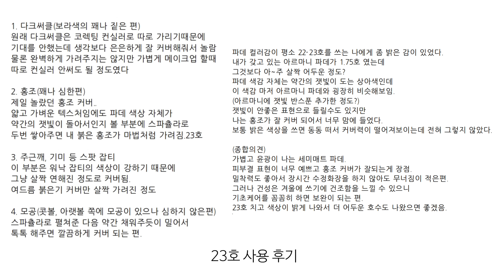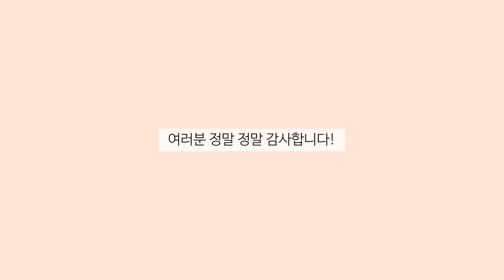이자녹스 비타웨어 커버 파운데이션 21호 vs 23호 반반 리뷰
*판매에 따른 수수료를 지급받습니다.

21호와 23호 반반 사용하며
이자녹스 비타웨어 커버 파운데이션 리뷰했어요~

배송이 빠르게 진행되어서
벌써부터 제품 받고, 후기를 보내주고 계시는데

제가 밥도 안 먹고 편집 하고 있었는데,
편집 하던 중에 21호 품절 되었다는 연락을 받고
너무 깜짝 놀랐어요ㅠㅠ

추가 수량을 요청 드렸으나
너무 힘들 것 같다는 답변을 받았습니다ㅠㅠ
기다려 주신 분들께 죄송한 말씀 드립니다.
23호는 소량 남아 있는 상태라 구입 가능합니다.

21호는
11월 16일 저녁 7시
네이버 쇼핑 라이브에서 구입 가능합니다.

다시 한번 구입해 주신 많은 분들께
감사하다는 말씀 전해드리며
앞으로 여러분들의 후기를 보면서
베이스 꿀조합을 찾아 많이 알려드릴게요~!

00:00 이자녹스 엘엑스뉴 비타웨어 커버 파운데이션

00:38 기본 정보

00:43 케이스

00:57 제형

01:10 색상
⤷ 01:37 21호
⤷ 01:47 23호
⤷ 02:37 21호 핑크의 정도

03:21 비밀 이야기가 아닌 비밀 이야기(??)

04:19 21호 시연
⤷ 04:23 구름퍼프 추가 구매
⤷ 04:56 픽싱
⤷ 05:02 2차 커버
⤷ 05:04 코 모공, 붉은기 커버

05:17 피부 표현

06:02 제형

06:21 23호 시연
⤷ 06:39 코 모공, 붉은기 커버
⤷ 06:47 2차 커버

06:57 21호 vs 23호

07:33 중간 정리
⤷ 08:03 몌 피부 타입

09:34 N 시간 후

10:31 수정 화장

11:40 최종 정리

13:39 구독 좋아요 사랑해요🫶🏻

13:45 🍪 (구름 퍼프 세척 방법)

마켓 기간 동안 네이버 런칭 행사가 보다
저렴하고, 최대 구성으로 만들어 왔어요~!

✅ 마켓 일정
11월 13일 (오전 10시) ~ 11월 15일 (오후 11시 59분)

✅ 구성
이자녹스 커버 파운데이션 + 펜브러시 1개 + 구름퍼프 2개
* 11월 14일 기준 21호 품절

마켓을 놓쳤거나
실시간으로 소통하고 싶다면
11월 16일 저녁 7시 네이버 쇼핑 라이브도
제가 출연할 예정이니깐 알람 설정하셔도 좋아요🔔

📌 마켓 구매 인증 이벤트

• 참여방법
1. 구매하신 제품 & 증정품이 보이도록 사진 촬영하기!

2. 촬영한 제품 이미지를 간단한 소감과 함께
몌(@myerry_) & 이자녹스(@isaknox_official)
인스타그램 공식 계정을 태그하고 스토리로 올려주세요.

3. 게시한 스토리를 캡쳐해 주세요.

4. 아래 구글폼을 통해 스토리 캡쳐 이미지 업로드 및 제출해 주세요.

• 기간 : 11/13(월)~11/19(일)
• 상품 : 8만 원 상당의 LXNEW 비타 라인 기초세트 (앰플+선크림+마스크)
• 당첨 인원 : 10명
• 당첨자 발표 : 11/22(수) *개별 문자 안내

※ 구글폼 미제출 시 참여 의사가 없는 것으로 간주됩니다.
※ 제품 이미지는 반드시 증정품과 함께 촬영해 주세요!
※ 해외 배송 불가하여, 당첨 후 해외 배송으로 확인 시 당첨이 취소됩니다.
※ 경품 제공 및 경품 발송을 목적으로 개인정보(성함, 전화번호, 이메일 주소,  네이버 ID, 주문번호)를 수집 및 이용됩니다.
※ 개인정보의 수집 및 이용에 대한 동의를 거부하실 수 있으며 이 경우 경품 배송이 제한됩니다.
※ 잘못된 개인정보 입력으로 인해 당첨자에게 연락이 불가능하거나 경품이 반송될 경우 재발송 되지 않으며 책임지지 않습니다.

✔️공구 마켓 관련 FAQ

2. 배송은 언제부터 시작되나요?
주문 건은 오후 23시 59분까지 결제 완료 건에 한하여
당일출고를 원칙으로 하오나
주문 폭주 시 익일 출고될 수 있습니다.

3. 배송비는 무료인가요?
(최종 결제액 15,000원 이상 구매 시, 무료 배송)
최종 결제액이 15,000원 미만일 경우
기본 배송비 (2,500원) 이 부과될 수 있습니다.

4. 주문 취소/변경 가능한가요?
도착 보장 상품으로 실시간으로 주문이 택배사에 처리되어
결제 후 주문취소 및 배송비 변경이 불가한 점 참고 부탁드립니다.

5. 마켓 문의는 어디로 하면 되나요?
네이버 이자녹스 공식 브랜드 스토어 내
'톡톡문의'으로 문의 부탁드립니다!
*평일 : 09:00~ 18:00시까지

📍몌 피부타입
저는 트러블이 잘 발생하는 민감성 피부이면서
T존은 유분이 많이 발생하고,
그밖에 피부는 속건조를 쉽게 느끼는 복합성 피부예요.ᐟ

📍몌 피부톤
밝은 21호 피부톤으로
평소 화사하게 피부 메이크업하는 걸 좋아합니다☺️

📍몌 퍼스널컬러
16타입으로 알려드리면 봄소프트,
12타입으로 알려드리면 봄라이트입니다🌸